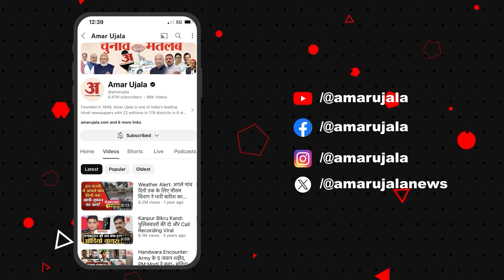Farooq Abdullah:जम्मू-कश्मीर में बढ़ती सेना की तैनाती के बीच फारूक अब्दुल्ला ने कह दी ये बड़ी बात!